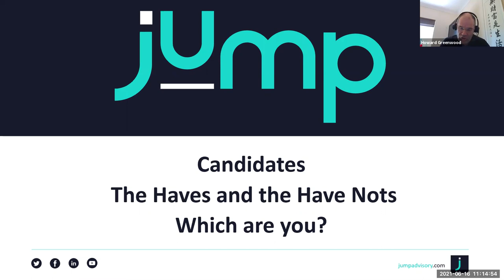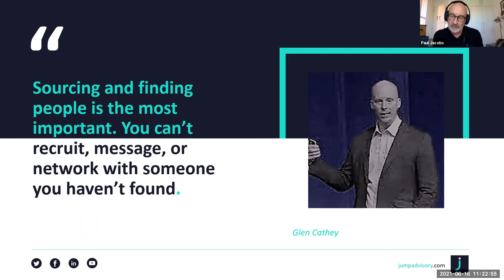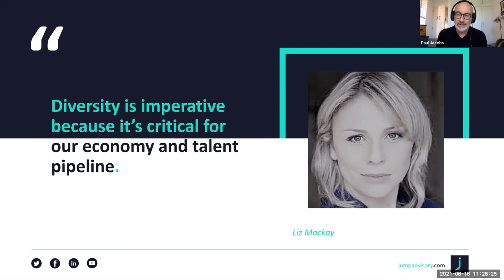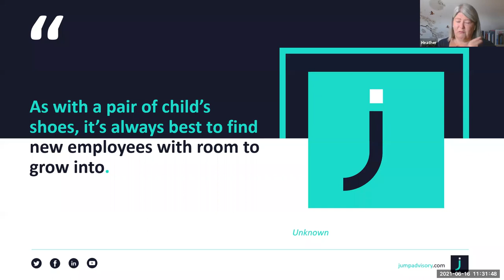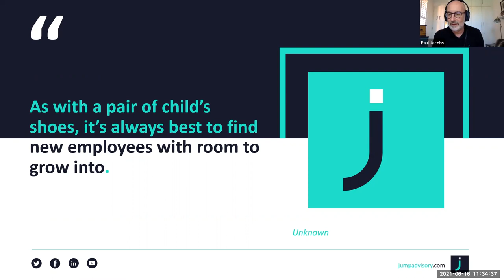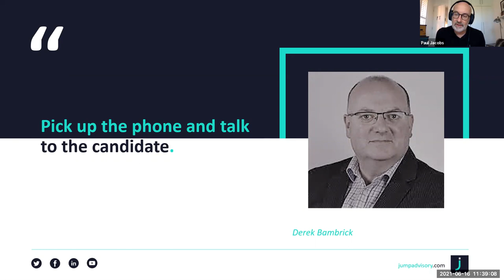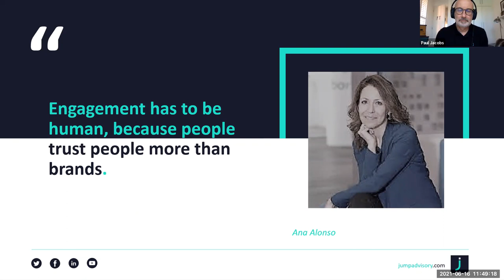Recruitment Mentors - Building a successful mentoring program & recruitment Strategy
Candidate Attraction

“If we build it, will they come?” was the quote from the film “Field of Dreams”, and at this moment in time, we need to build our own field of candidates in order to harvest the recruitment opportunity the new market has presented to all of us.

In this webinar we will be looking at ways of building a candidate database that will help maximise your opportunity and help answer the following questions:

Do you re-invent the recruitment process every time you take on a new requirement?
Do you influence the active, passive and hidden candidate recruitment market?
Are your current candidate attractions methods old hat?
How do you attract and retain candidates in the new era?
Do I understand the worth of a candidate and do I maximise their worth every time?

handle recruitment's unique hr mentoring programme is an exciting collaboration between our clients facilitated by us. national mentoring month how to engage and recruit.

MENTOR RECRUITMENT MENTORS, Top Mentor